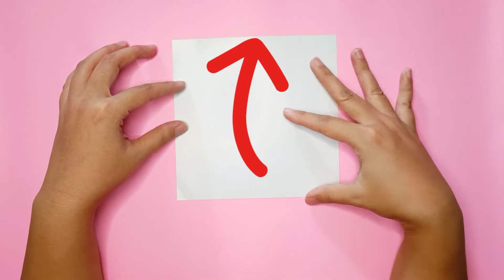CARA MEMBUAT ORIGAMI BUNGLON | PAPER CRAFT CHARMELEON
Cara membuat origami bunglon ( paper craft charmeleon ). Selamat menonton !
Bahan: Origami ukuran persegi.

Terima kasih...